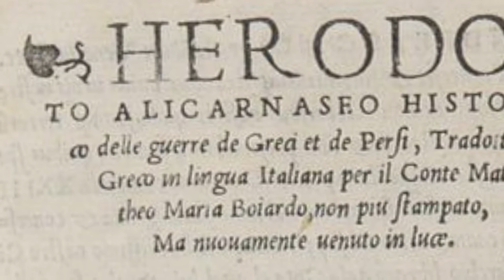Herodotus and the Problem of Selection | Philosophy and Practice in Historical Writing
In this video, I discuss the idea of historiographical selection, or judgement, and how I learned to be a better historian by reading Herodotus's Histories.